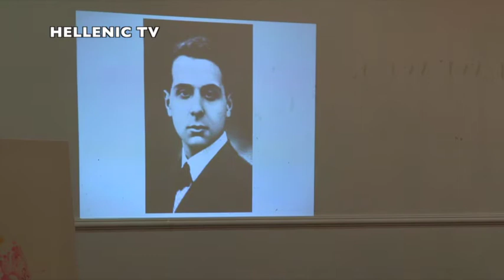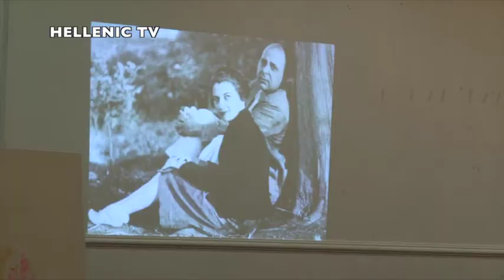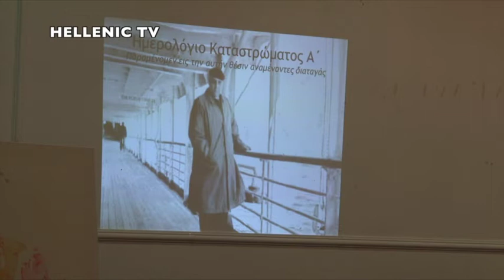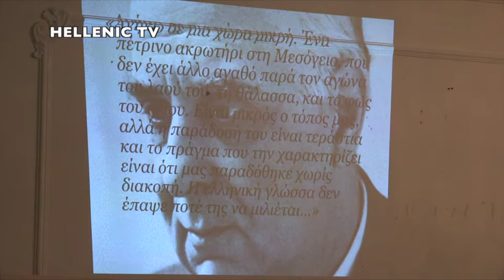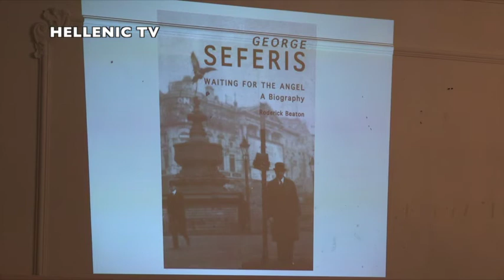Eκδήλωση στην Κοινότητα του Αγίου Παντελεήμονα 31.1.15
Πρώτη πνευματική σύναξη του 2016, της βοηθητικής αδελφότητας κυριών, (Αγία Αγάθη), της ελληνο-ορθόδοξης κοινότητας του Αγίου Παντελεήμονος, στο Harrow. Συνδιοργανωτής αυτής της όμορφης συγκέντρωσης, ήταν η Εταιρεία Πελοποννησίων, Μεγάλης Βρετανίας. Στην ίδια εκδήλωση, έγινε και η κοπή της βασιλόπιτας. Ομιλητής σε αυτή την πνευματική σύναξη, ήταν ο Γενικός Πρόξενος της Ελλάδας στο Λονδίνο, κος Σωτήριος Δεμέστιχας. Το θέμα της ομιλίας του, ήταν (Γεώργιος Σεφέρης: Διπλωμάτης και ποιητής).
Το παρόν έδωσαν, ο προϊστάμενος της Εκκλησίας του Αγίου Παντελεήμονος, Πατέρας Αναστάσιος Σαλαπάτας, ο αγαπητός συνεργάτης του σταθμού, Πατέρας Ιωσήφ Παλιούρας, ο προϊστάμενος της ελλαδικής, εκπαιδευτικής αποστολής, κος Γεώργιος Κόσσιβας, η Πρόεδρος της αδελφότητας, Αλεξάνδρα Κωνσταντίνου, η Πρόεδρος της εταιρείας Πελοποννησίων, Λένα Μάρκου, η αγαπητή συνεργάτιδα του σταθμού μας, Δρ Κική Σονίδου και πολλά μέλη της κοινότητας.
Η εκδήλωση ξεκίνησε, με την κοπή της βασιλόπιτας, από τους δύο ιερείς, Πατέρα Αναστάσιο Σαλαπάτα και Ιωσήφ Παλιούρα.